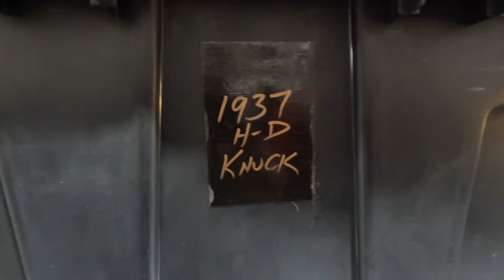We Spend the day with Biker Build Off royalty, Billy Lane - Kruesi Vlog #102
all riding and stunts are performed by a professional in a closed lot

We Spend the day with Biker Build Off royalty, Billy Lane - Kruesi Vlog

In this episode we visit the one and only Billy Lane of Choppers INC, in sunny Florida.

We go on a ride with Blockhead, we visit Billy Lanes' Choppers Inc shop & take a walk on the beach.

Billy shares with us pieces of Chopper history, and he talks about his time on Discovery Channel's Biker Build Off.

We go on a ride with Blockhead to Choppers Inc. for a visit with Billy Lane, where he gives us a tour of his shop, shares stories from his time on Discovery Channel's Biker build off, and we take a walk on the beach.

We are kruesi Originals, We specialize in high performance harley davidsons, custom builds, aftermarket parts, stunt riding, road racing, prerunners, drift cars, and all around goofy $hit